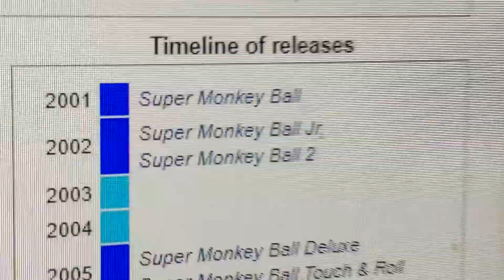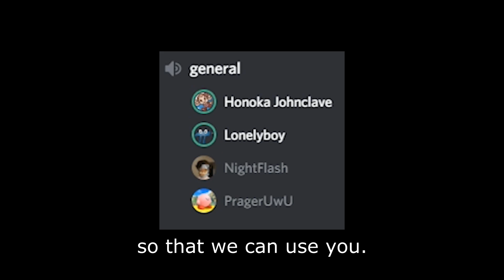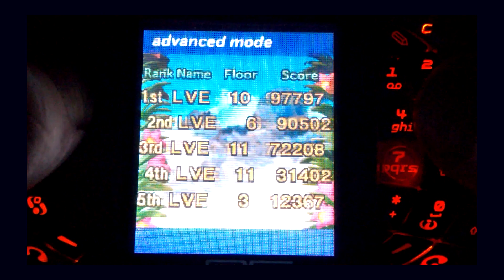Super Monkey Ball Jr. - An Honest Attempt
There's no better way to follow up a critically and commercially successful game than a poorly thought out handheld conversion. In 2002, Sega did just that with Super Monkey Ball Jr. for the Gameboy Advance, which gies through the trouble of replicating the main game as well as three mini games, Bowling, Fight, and Golf.

Join me, Jonii, as I take you through the world of fake 3D, low frame rates, and impressively replicated lens flares.

With the help of Ninjastar Reviews and Lvaneede, we also take a look at the conceptually similar N-Gage port of the original Super Monkey Ball.

Edited by Jonii and Will McCarthy
Written and voiced by Jonii